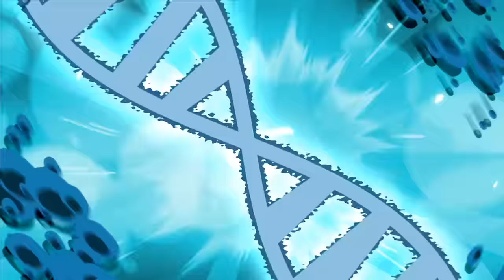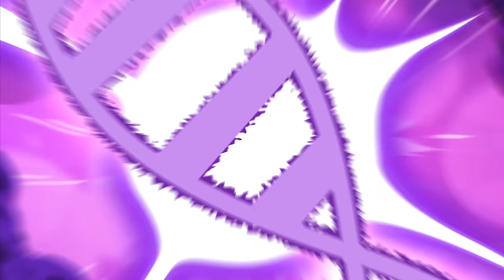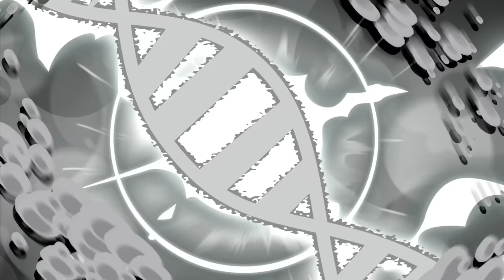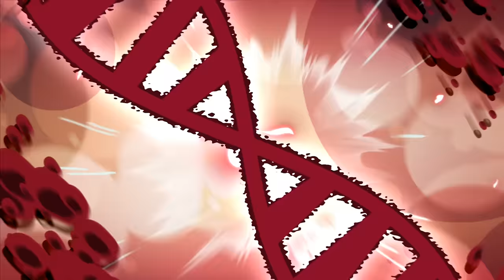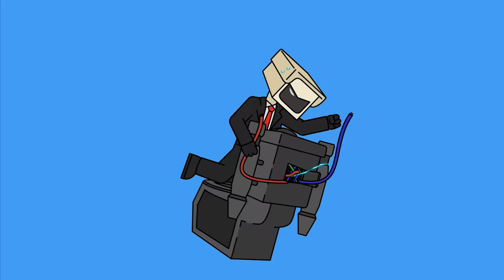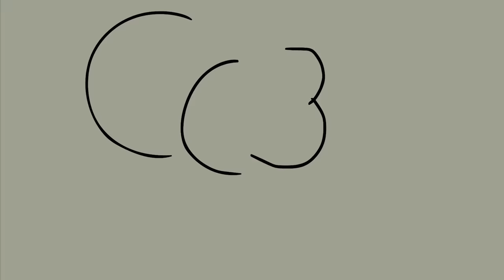SKIBIDI TOILET: WAR! (Cartoon Animation)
Join the Alliance of Cameraman, Speakerman, TV Woman and the Titans to fight against the evil Skibidis. Watch the epic cartoon animation on the ongoing Skibidi Toilet War. Who will win? G-Man and his toilet minions? Or Titan Speakerman, Titan Cameraman, Titan TV Man and all the other camera people? Watch the whole video to find out!

Published under license between Newscape Studios and DaFuq Marks.